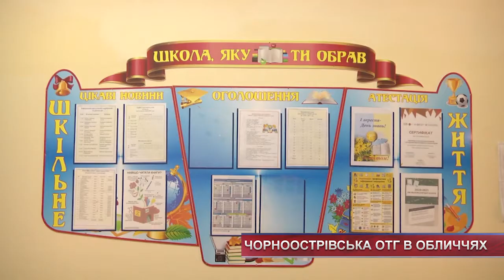ТВ7+. Чорноострівська ОТГ в обличчях: хто творить сьогодення краю?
Освітяни, лікарі та підприємці. Історія Чорноострівської ОТГ твориться простими, але професійними людьми.